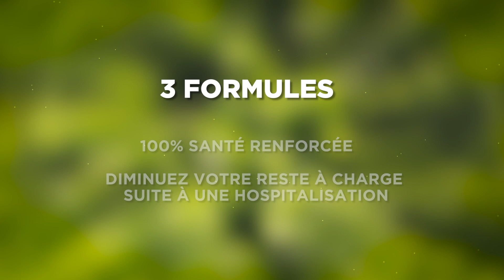Spot : UFR - Formule Sénior - Janv. 21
❯ KAZACOM Agency┊Agence en Communication Globale
◌Conseil l Stratégie l Digital l Vidéo l Edition l Event
© Kaza Com Agency - 2020